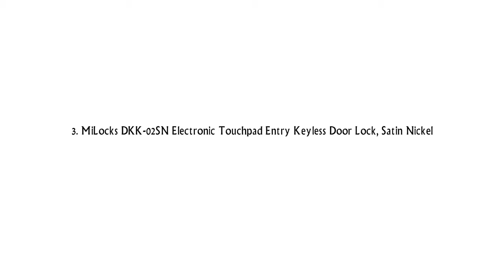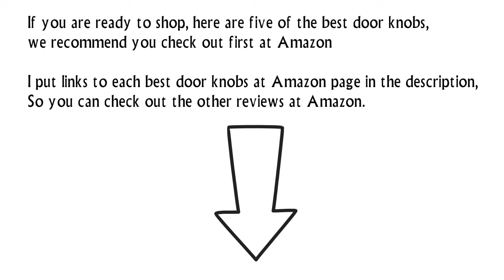Best Cheap Door Knobs 2022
1. 1. Kwikset 300T 3 CP RCL RCS BBPKG Tylo Bed/Bath Knob in Polished Brass

2. Kwikset Cove Bed/Bath Knob in Venetian Bronze

3. MiLocks DKK-02SN Electronic Touchpad Entry Keyless Door Lock, Satin Nickel

4. Brinks 2101-109 Tulip-Style Keyed Entry Door Knob, Antique Brass

5. Kwikset Juno Entry Knob featuring SmartKey® in Satin Nickel